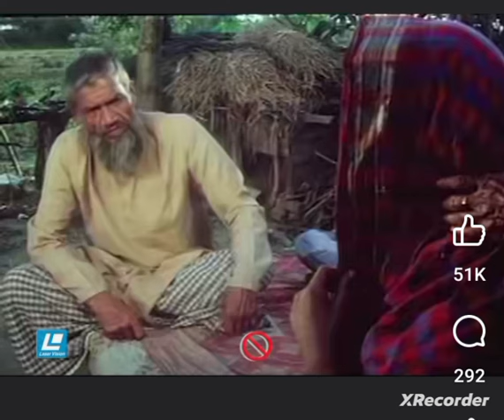অতিতের গ্রাম বাংলার বিয়ে ও মেয়ে দেখা!!